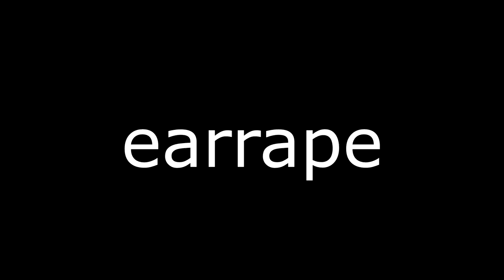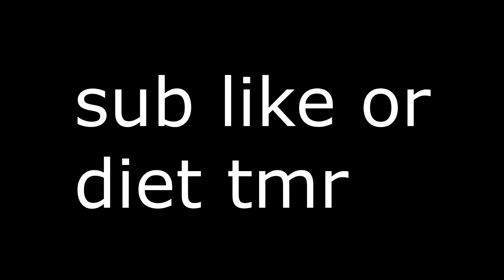Failed videos (Funny Moments)